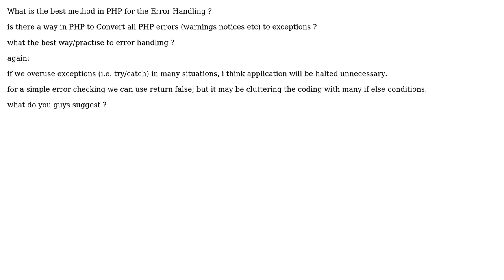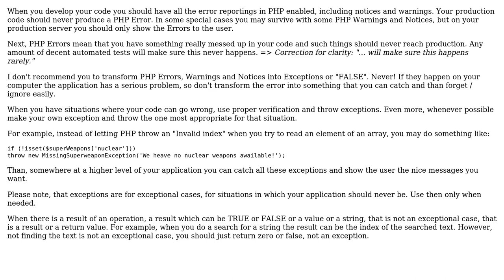Best method in PHP for the Error Handling s Convert all PHP errors (warnings notices etc) to...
Software Engineering: Best method in PHP for the Error Handling ? Convert all PHP errors (warnings notices etc) to exceptions?

With thanks & praise to God, and with thanks to the many people who have made this project possible! | Content (except music & images) licensed under CC BY-SA | Music | Images & others | With thanks to user Yusubov user user1179459 user Patkos Csaba user Explosion Pills and the Stack Exchange Network Trademarks are property of their respective owners. You are responsible for your own actions.